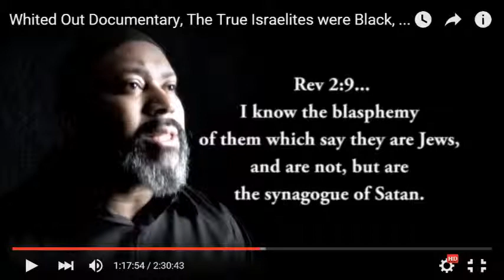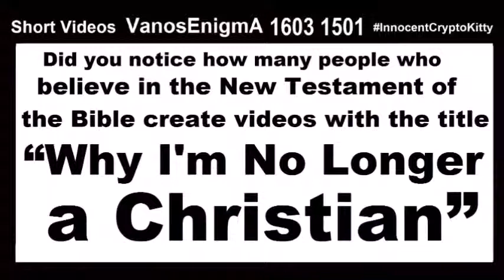16031501 Why I'm No Longer a Christian? Bible New Testament Project Blue Beam God Flat Earth Bitcoin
I created another video about Christian ChristianAnarchism ;)

Did you notice: Many people who believe in the New Testament of the Bible create videos with the title “Why I'm No Longer a Christian”?
Whited Out Documentary, The True Israelites were Black, Asians & Native Americans Watchman Reports Minute 33 white children of black

Why I'm No Longer a Christian? Bible New Testament Revelation Project Blue Beam Flat Earth Tierra Plana Bitcoin Truth Verdad LetsTalkFE God Jesus Prophecy Apocalypse Peace ChristianAnarchism @SiCVM @GnosisV Israel